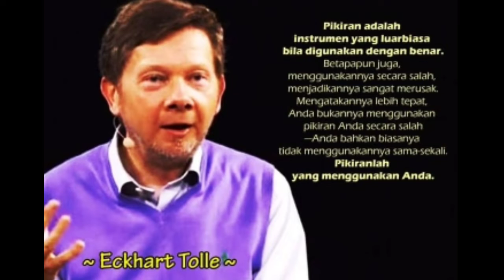BANG HOTMAN PARIS MENCARI TUJUAN HIDUP ~Pencarian jatidiri karna kekayaan belum bisa membuatnya puas